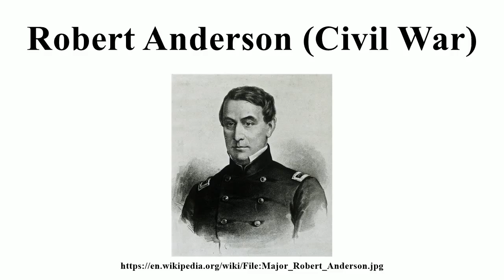Robert Anderson (Civil War)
Image-Copyright-Info